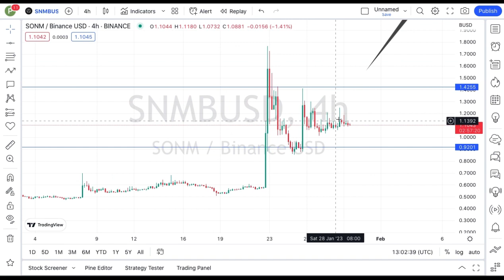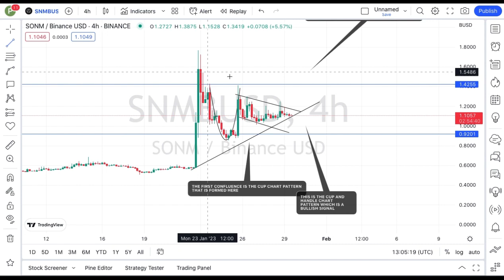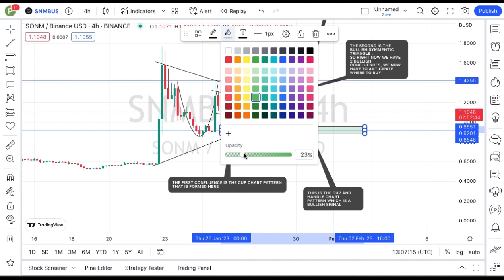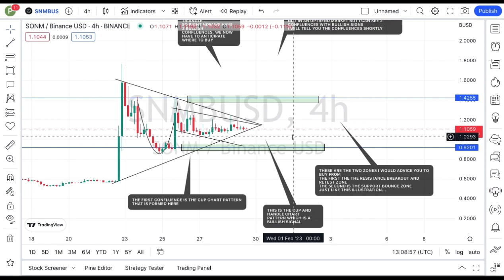SONM (BEP20) COIN IS ANTICIPATING BREAKOUT : SNM COIN TECHNICAL PRICE PREDICTION ANALYSIS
In this video, I talk about SONM (BEP20)  coin, SNM coin.